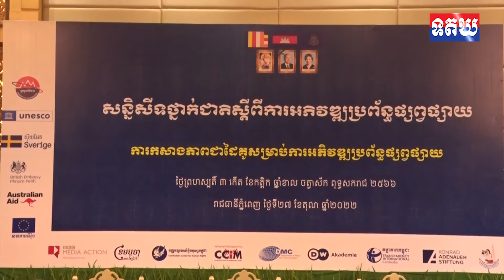ឯកឧត្តម ខៀវ កាញារីទ្ធ អញ្ជើញជាអធិបតីបបើកសន្និសីទថ្នាក់ជាតិស្តីពីការអភិវឌ្ឍប្រព័ន្ធផ្សព្វផ្សាយ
ឯកឧត្តម ខៀវ កាញារីទ្ធ អញ្ជើញជាអធិបតីបបើកសន្និសីទថ្នាក់ជាតិស្តីពីការអភិវឌ្ឍប្រព័ន្ធផ្សព្វផ្សាយការកសាងភាពជាដៃគូសម្រាប់ការអភិវឌ្ឍប្រព័ន្ធផ្សព្វផ្សាយ